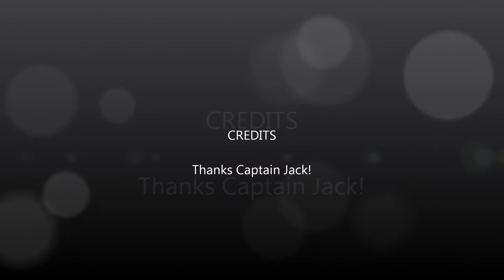Flukin' on the Shearwater